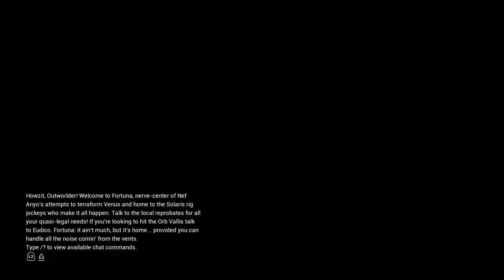Warframe |EP27| Welcome to Deimos |Horend + Phlegyas |Excalibur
Hi tenno today i test the latest update in the ever expanding Origin System. Work with the Entrati to defend Deimos from the spreading Infestation...Deimos is a moon of Mars where the Infestation bInfested are the controlling faction. This Infested-controlled moon uses a tileset similar to the Orokin Towers, called Orokin Derelict, taking place on ancient Orokin vessels that are left abandoned to tides of time and tarnished due to long-term exposure to the Infestation.

Warframe : Excalibur + Frost

Live IN 48H:
Twitch.tv/Sonorside / All day
Twitch.tv/Streetsidegame / all week end